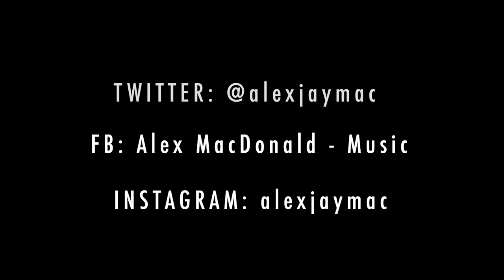Hill Billie Blues - Songs From Inside, Day 51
Since we're all going to be inside for a while due to Covid-19 I figured I'd do a folk/blues/country song a day until cabin fever sets in.

Please check out my Instagram (alexjaymac) or Facebook (Alex MacDonald - Music) for the whole list of each day!

Today's song is Hill Billie Blues based on the version by Uncle Dave Macon.

Another one from the old hillbilly master, this song was one of the first songs Uncle Dave recorded way back in 1924. Like a number of the older folk musicians of the time (Uncle Dave was born in 1870!), he wanted to try his hand at the new blues craze that was just coming in but didn't quite know how to do so. Hence we have this song - certainly one of the first recorded uses of the term "Hillbilly" despite an archaic spelling - which is basically a not particularly bluesy knock-off of Hesitation Blues with some new lyrics focusing on Uncle Dave's usual favourite topics of women, booze and Henry Ford.

I am a Billie and I live in the hills,
I can whistle and sing like a Whippoorwill,
Come across the mountain, just down in the holler,
To see my little Dony, just as sweet as she can waller.

Chorus: Oh, tell me how long, must I wait?
Lord, I get you now, or Lord I hesitate.

Hello sig, what's the matter with the line,
I can't talk to that girl of mine,
Storm last night blew all the poles down,
I can't talk to my Saro Brown. Chorus

As long as a-bacon is thirty cents a pound,
I'm going to eat a rabbit if I have to run him down,
Ice cream cone, T-bone steak,
You want to win a women get a Cadillac eight. Chorus

I been in the city and I been in the town,
I been in the mountains with the blues falling down,
Jumped in the river and I thought I would drown,
I spied a red-headed woman and I couldn't go down. Chorus

Whiskey, whiskey, I'm going to let you be,
The bone dry law made a Christian out of me,
Going to Oklahoma to marry me a squaw,
I'll have a big chief for a daddy-in-law. Chorus

Got water in the ocean, there's water in the sea,
Since I'm bone dry, its been water for me,
Been on the Southern, the Seaboard too,
It takes a Henry Ford for to shake me and you. Chorus

Oh, me and my partner, we both went to bed,
The jug of white lightning right under my head,
When I woke up the stopper was pulled,
My jug it was empty, but my partner was full.